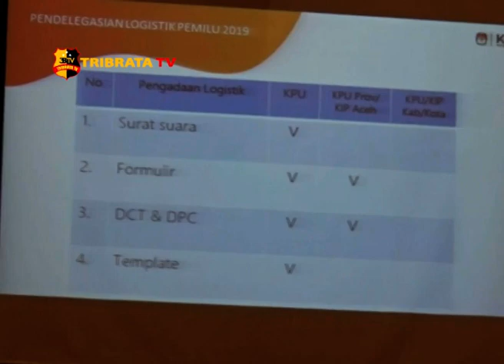POLDA KEPRI GELAR RAKOR PENGAMANAN BERSAMA KPU DAN BAWASLU